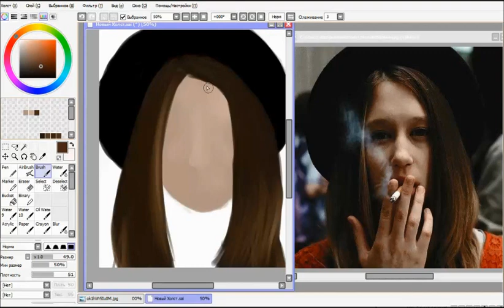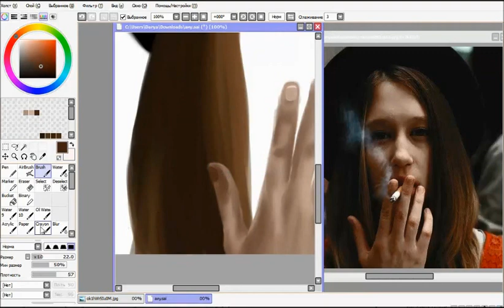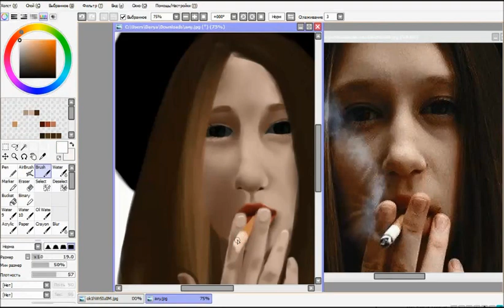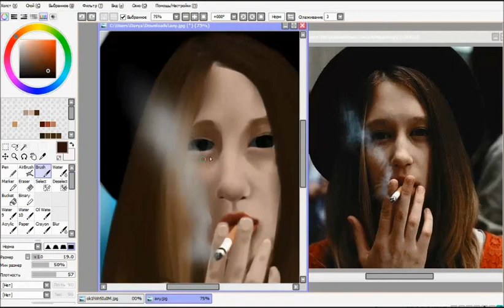Taissa Farmiga Speed Painting